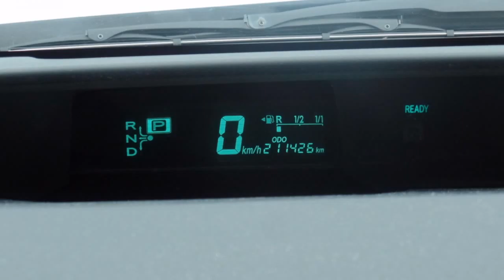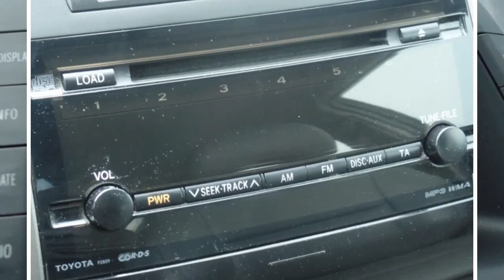Toyota Prius Business Navi | leer